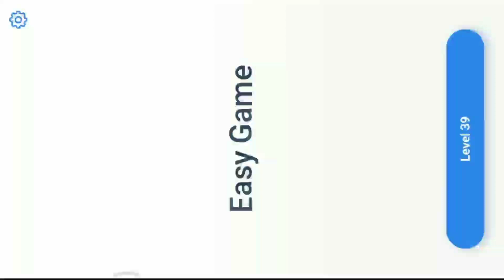Easy Game Level 39 || Help The Snail Win.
Music credits